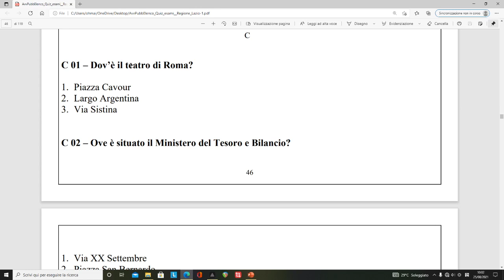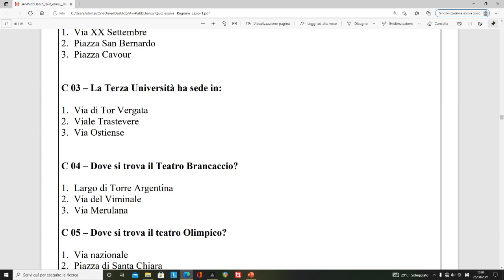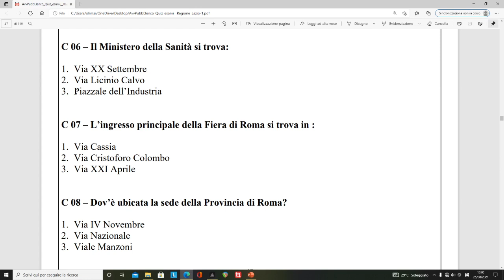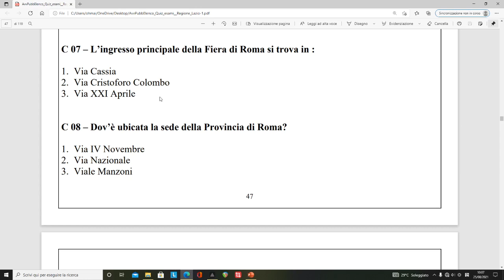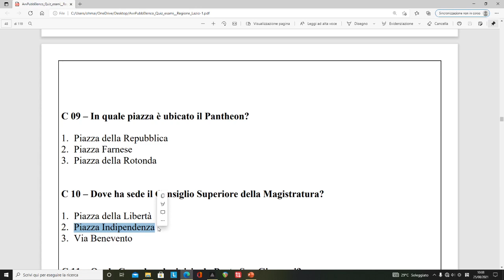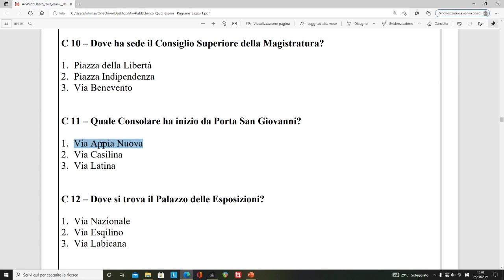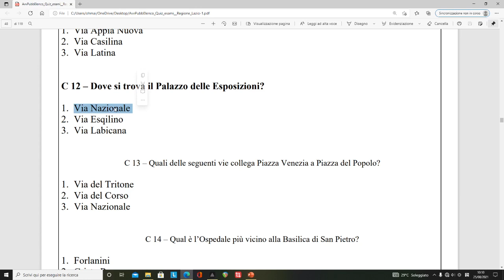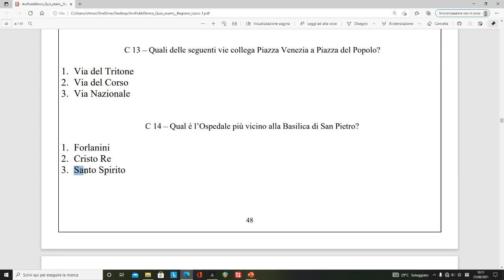도전 ncc 25일